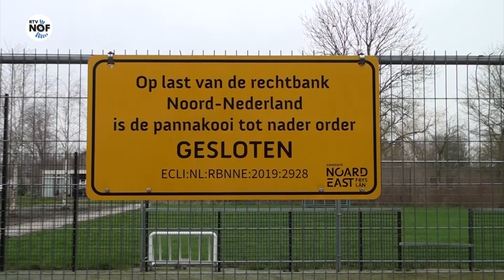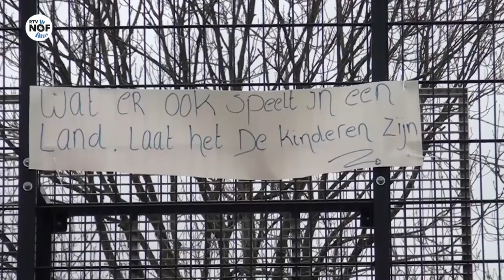Pannakooi in wijk het Fûgellân verwijderd